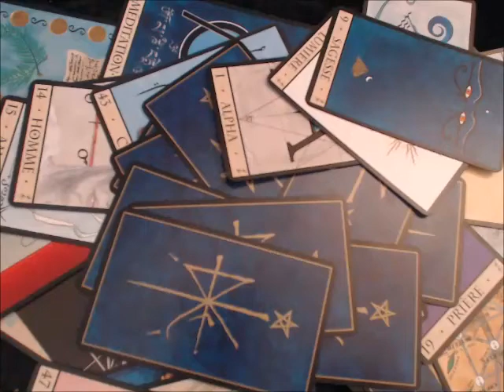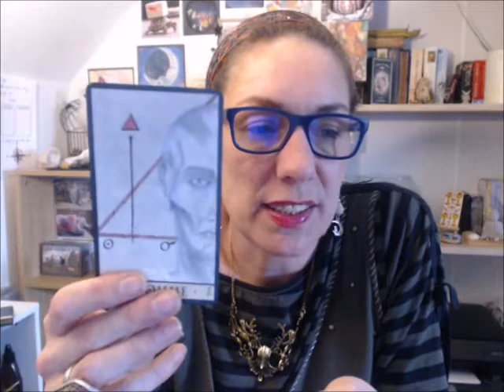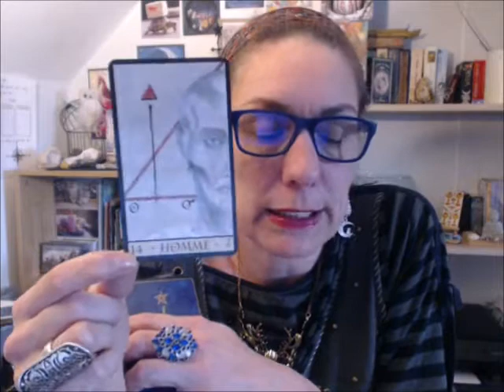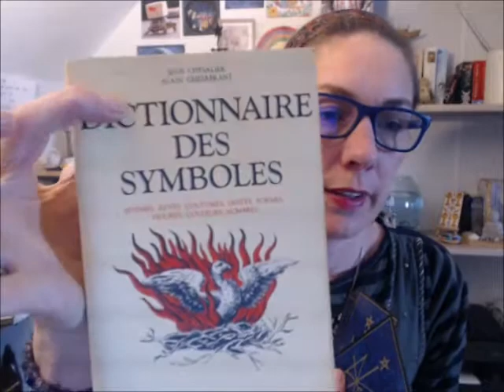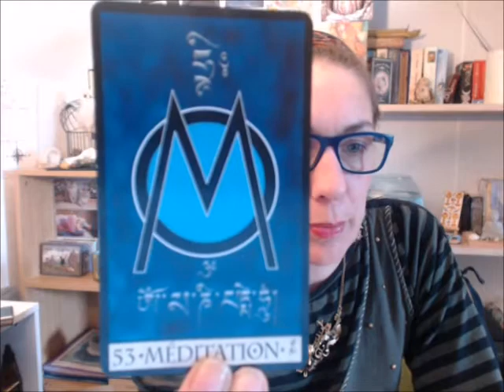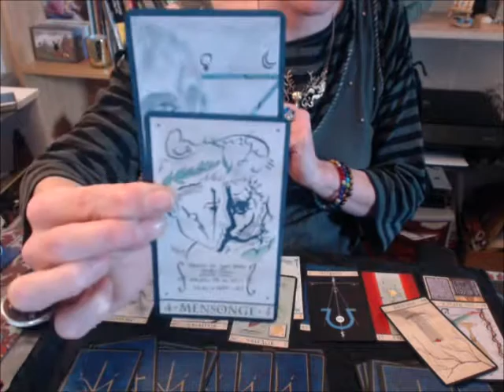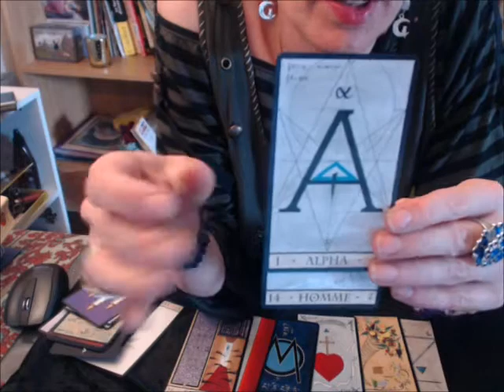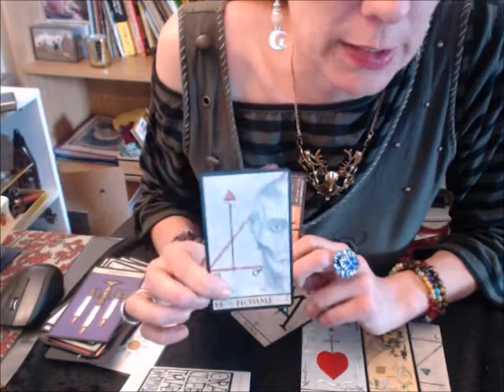l oracle de triade1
je voulais partager avec vous comment j ai reçu cette oracle et comment j apprend son langage
je postera plusieurs video sur les cartes de cette oracle et comment je  interprète les cartes dans un premier temps
bisous